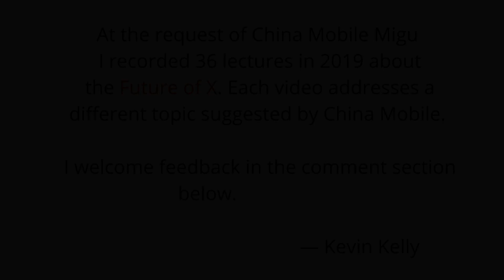The Future of the Quantified Self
The "Quantified Self" was a movement that I helped start over 20 years ago. The idea was to use technology to measure and improve ourselves, our behavior, our health, our performance using mostly wearable bits that were becoming cheaper and cheaper. A worldwide movement blossomed, including a massive number of devices, methods, and aspects for personal information tracking, allowing individuals to collect data on things like their own allergy response, glucose fluctuation, athletic performance, mood variation, work output, and more. But there was a critical technology bottleneck, and many of the companies that sprang up because of this new movement are no longer around. Although it quickly became very easy to gather a huge corpus of data, the tools and intelligence to facilitate understanding and meaningful advice for improvement have been slower to develop. There is much less hype around the movement now, but there is still progress toward the original goal of personalization. And the scale and access to AI required to turn rafts of data into actionable insight will arrive. When it does, we will see benefits in the form of medications that are tailored for our particular selves at a particular moment in time. We will gain a deeper understanding of the correlations between our habits and efforts, and the quality of our personal relationships, our creative endeavors, our work performance, and the condition of our bodies. We will come to know and measure ourselves to such an extent that it will become not only our personal identity, but also our digital identity, our identification, accurate and daresay impossible to fake. Quantified Self gave us a rubric for pursuing an n of ourselves, and it will continue to inform the basis of how we think about and personalize everything around us.

This video on “The Future of the Quantified Self” was commissioned by China Mobile as part of an online course. It is one of 36 lecture videos. A version with Chinese subtitles is available at Citic Migu